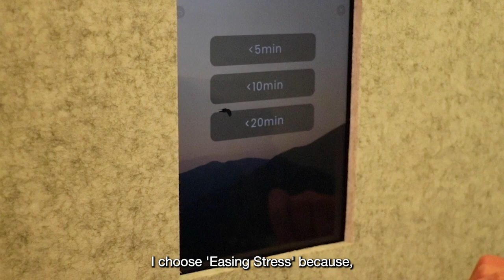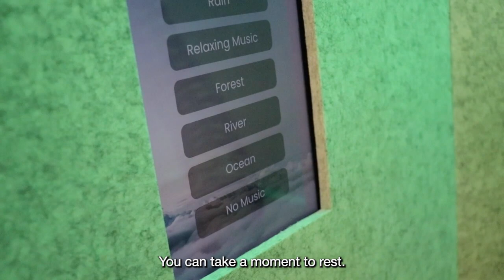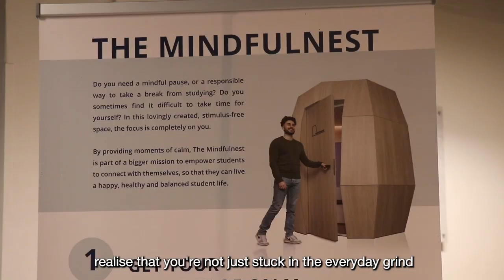The Mindfulnest at the Science Faculty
Are you in need of some rest, stressed about an exam, or feeling under the weather? Since a few months you can find Mindfulnest at the Science Faculty. Assessor Ava Bauer and student psychologists Petra Penning and Koen Linders explain what the Mindfulnest can mean for you.